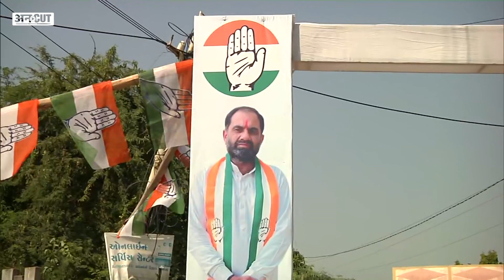Gujarat Election: तंगहाली में जीने को क्यों मजबूर हैं जहाज़ बनाने वाले, क्या खत्म हो जाएगा उद्योग ?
Gujarat Assembly Elections: कच्छ का मांडवी इलाक़ा पांच शताब्दियों से जहाज निर्माण के उद्योग के लिए जाना जाता रहा है. बड़े-बड़े जहाज यहां से तैयार कर के दुनिया भर में भेजे जाते थे लेकिन आज ये उद्योग अंतिम सांसें ले रहा है. तमाम कारणों से इस उद्योग की कमर टूट गई है. गुजरात के चुनावी माहौल में अब सभी राजनीतिक पार्टियां इस उद्योग से जुड़े लोगों को लुभाने की कोशिश कर रही है.

00:00 Introduction
01:00 chapter 2
02:00 chapter 3